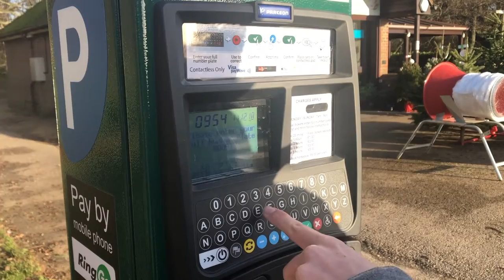Newlands Corner parking guide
Join Hollie and Rob as they discover the wonders of paying for parking.